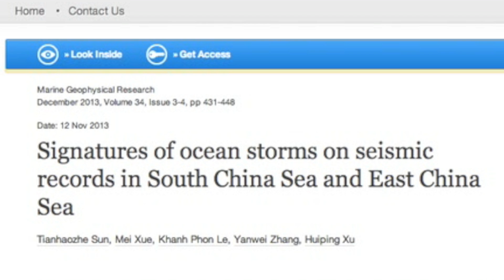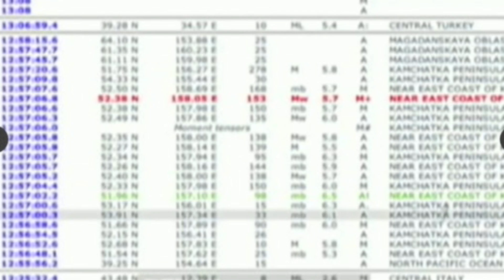EARTHSPOTS: Storms and Earthquakes [Update]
[Earthspots - Electric Earth and Sun]

Does the Sun Trigger Large Earthquakes?